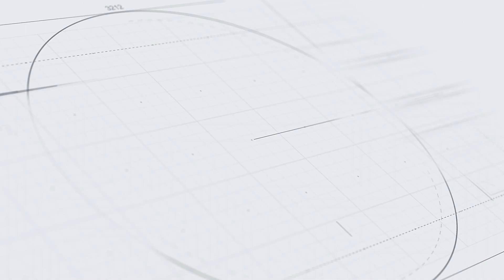(050424) Ketersediaan Bahan Pokok Jelang Idul Fitri 1445 H di Pasar Bauntung Batuah Martapura Aman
MARTAPURA,- Wakil Bupati Banjar Habib Idrus Al-Habsyi Bersama Tim Pengendalian Inflasi Daerah (Tpid) Melakukan Pemantauan Harga Bahan Pokok Dan Penting Lainnya Di Pasar Bauntung Batuah Martapura Jumat (5/4/2024) Pagi.

Kameramen   : Khairin Noor Sayuti
Reporter         : Faidillah Rajani, Paris Abdul Fattah
Dubber            : Agus W Yudi
Editor              : Agus W Yudi
Publisher        : Agus W Yudi